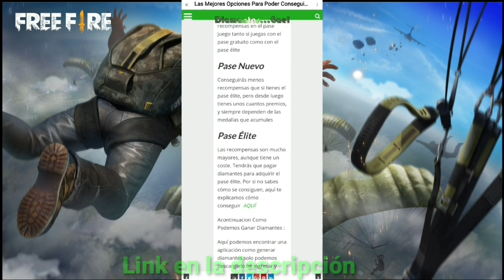Nueva Configuración Dpi +Sensibilidad +Botón |Samsung A30 A20 A10 🤖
dpi 640
velocidad de puntero al máximo
sensibilidad Táctil activa
puntero de mouse activado